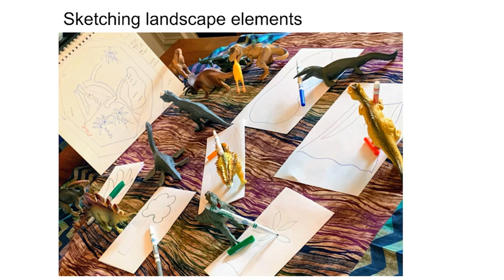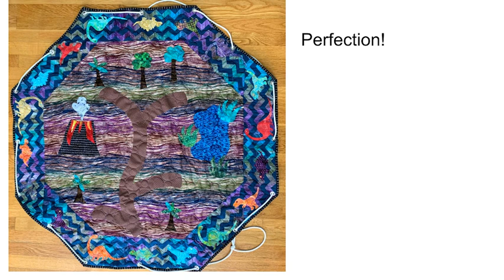Dinosaur Play-mat : The Making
The dinosaurs took over my studio to make themselves the perfect habitat, using the Dinosaur Medley die from AccuQuilt.